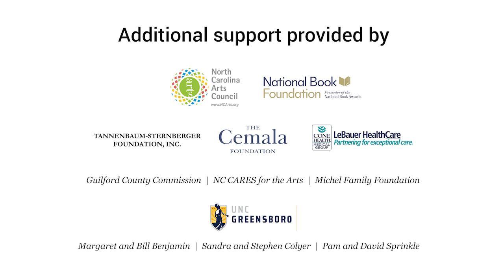Wilmington’s Lie: A Conversation with John Sayles & David Zucchino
JOHN SAYLES is an indy film legend. He has written and directed dozens of movies including Lone Star, Brother From Another Planet, Matewan, Eight Men Out, and The Secret of Roan Inish. Sayles has also written a handful of novels and story collections. His 2011 novel, A Moment in the Sun, looks at America in 1898 and the Wilmington Race Riot figures prominently in the narrative. DAVID ZUCCHINO’s 2020 nonfiction book, Wilmington’s Lie: The Murderous Coup of 1898 and the Rise of White Supremacy, is the definitive book on the massacre. Together, Sayles and Zucchino will talk about the atmosphere in Wilmington in 1898 and the lasting impact of the white riot through the 20th Century. The discussion will also focus on the parallels with the January 6, 2021 insurrection and the continued strain of white supremacy in America. Hosted by BRIAN LAMPKIN.

DAVID ZUCCHINO is the author of Wilmington’s Lie, Thunder Run and Myth of the Welfare Queen. He is a contributing writer for The New York Times, covering Afghanistan and Iraq. He has been a foreign correspondent from more than 30 years, reporting from more than three dozen countries. He is a four-time Pulitzer Prize finalist and won a Pulitzer Prize for his reporting from apartheid South Africa.

JOHN SAYLES career as a storyteller began with his fiction. His first novel was Pride of the Bimbos (1975) followed by Union Dues (nominated for National Book Award and National Critics Circle Award), the short story collection At the Anarchists Convention, Los Gusanos, Dillinger in Hollywood, and his epic historical novel A Moment in the Sun . His latest work is Yellow Earth. Fiction brought Sayles to the attention of legendary Director/Producer Roger Corman, for whom he wrote screenplays. Screenwriting is still Sayles’ primary profession, and credited or not, he has been able to work in a myriad of genres.

BRIAN LAMPKIN is the Vice Chair of the Greensboro Literary Organization, the producer of the Greensboro Bound Literary Festival, author of The Tarboro Three: Rape, Race, and Secrecy, and co-owner of Scuppernong Books. A former social worker and teacher, Brian spends his life advocating for social justice and sharing his love of the written word with any and everyone who walks through Scup’s doors.